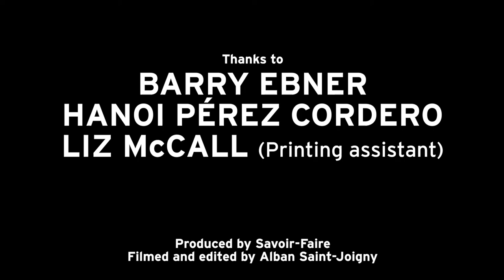Barry Ebner & Hanoi Pérez Cordero: Printmakers, from Cuba to Berkeley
Hidden in a backyard in Berkeley, Barry Ebner's studio awaits printmakers to come and join him. This time, Hanoi Pérez Cordero takes part of Barry's experimentations. Meanwhile, the owner of the studio shares with us the unique collaborative art project he had in La Havana, Cuba in May 2017, with American, Swiss and Cuban printmakers. A journey where the art of printmaking works as a common language, no matter where you are from.